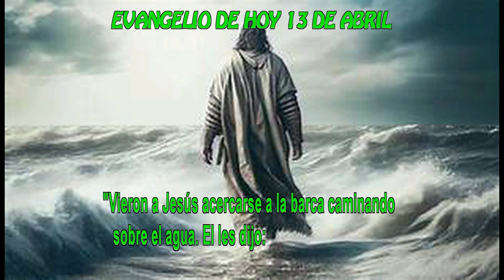EVANGELIO DE HOY 13 ABRIL hd